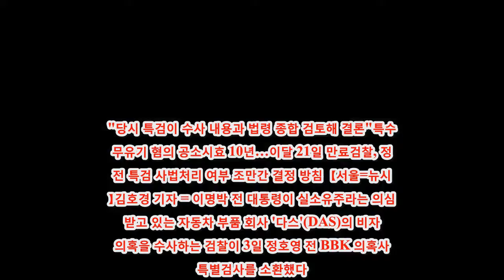news korea - 정호영 전 BBK 특검 검찰 출석.."오해 적극 바로잡겠다"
sub my channel
[link] "당시 특검이 수사 내용과 법령 종합 검토해 결론"특수직무유기 혐의 공소시효 10년…이달 21일 만료검찰, 정 전 특검 사법처리 여부 조만